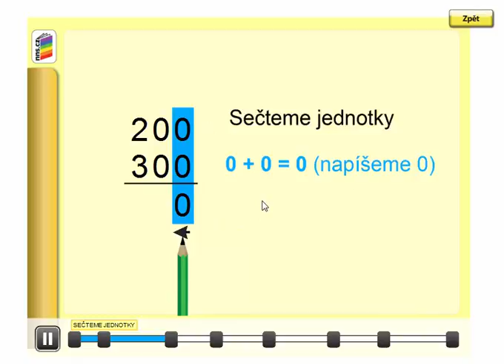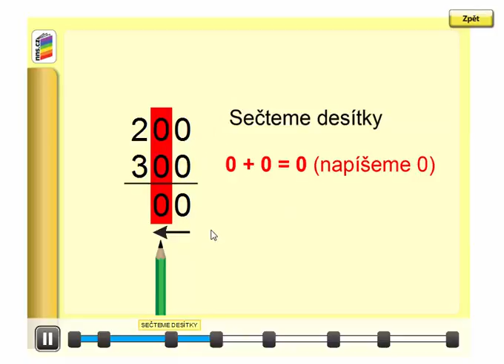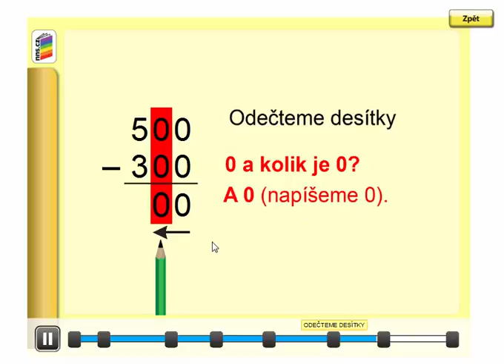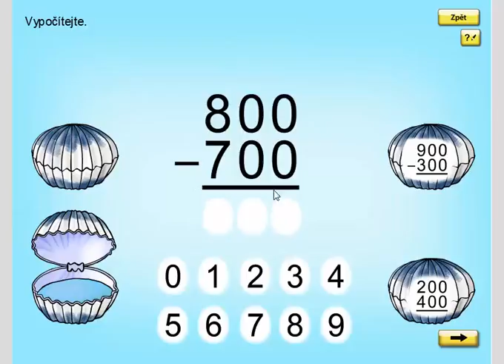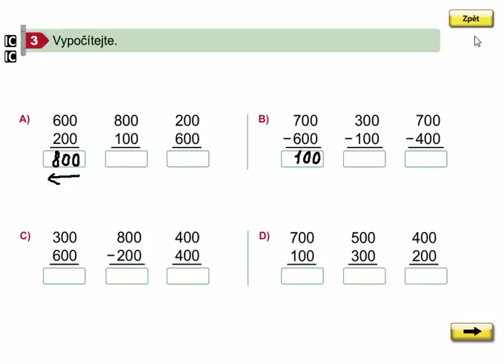Písemné sčítání a odčítání po stovkách do 1000, Matýskova matematika 8. díl, strana 7, cvičení 3